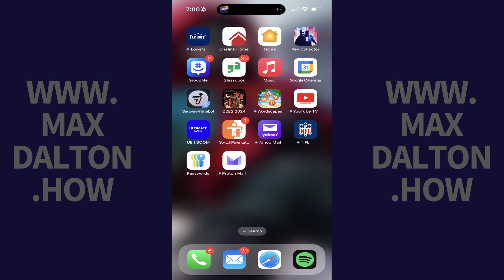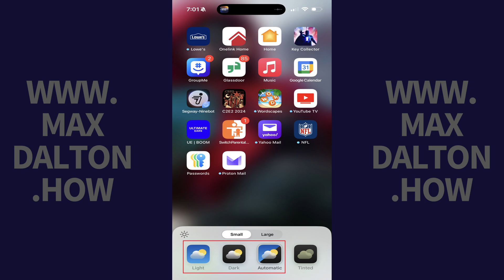How to Change the Color of Home Screen Icons on iPhone or iPad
In this video I'll show you how to change the color of the home screen icons on your Apple iPhone or iPad.

Timestamps:
Introduction: 0:00
Steps to Change the Color of Home Screen Icons on iPhone or iPad: 0:16
Conclusion: 1:23

Video Transcript:
Step 1. Hold a finger against an open space on your iPhone or iPad home screen. The apps on your screen will start wiggling.

Step 2. Tap "Edit" at the top of your screen. A menu opens.

Step 3. Tap "Customize." A menu is displayed at the bottom of this screen.

Step 4. Tap "Tinted." You'll see two color sliders at the bottom of the screen, and you'll see the icons on your screen change to have an olive-type color.

Step 5. Adjust the first color slider to choose the primary color for your app icons. Then, adjust the second color slider to change the shading of that primary color. As you move the color bars, you'll see your changes are applied automatically to your iPhone or iPad app icons.

Step 6. Tap anywhere outside of the menu to close the menu and save your changes. You can switch back to normal app icon colors at any time by navigating back to the Customize menu, and then choosing either Light, Dark or Automatic.